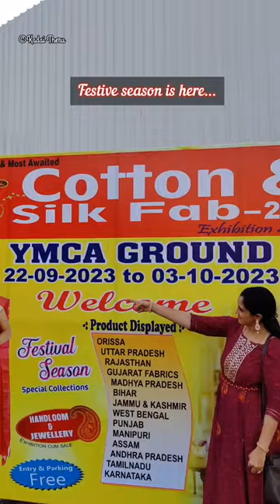Biggest Exhibition Navaratri 2023 | Jewellery, Sarees, Dresses lot from all over India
Shopping Lovers 💓
India's Biggest Cotton & Silk Fab Exhibition & Sale is now in nammachennai ... ❤️ Over 100 Stalls under 1 roof in a full A/c Hall.😃

Vanakkam nammachennai makkale...👋
Let's get ready for the festive season shopping🥳🥳 @cottonsilkfab

📍YMCA Ground, Chennai
📆 22nd Sept - 3rd Oct 2023
🕥 10:30AM to 8:30PM

Happy Shopping 🥰

Follow @kadaitheru_official for more updates...

Big festival Exhibition @ nammachennai @ymcaroyapettah2865 by Cottonsilkfab

KadaiTheru_Official